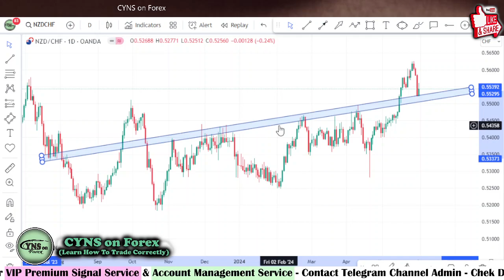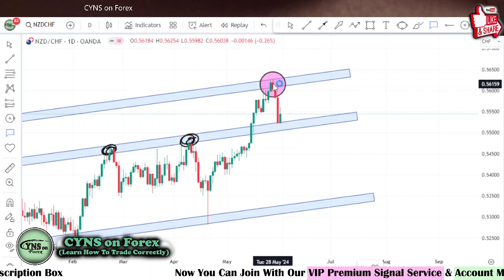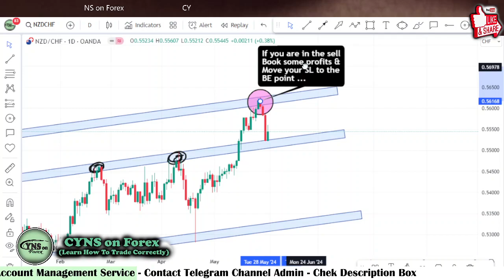NZDJPY Weekly Forex Forecast for 3 - 7 June 2024 by CYNS on Forex | Money Market Trading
Hello Traders,
⭕ In this video includes - ( NZDJPY Weekly Forex Market Update for 3 June 2024 )
    ✅- Technical analysis on NZDJPY chart